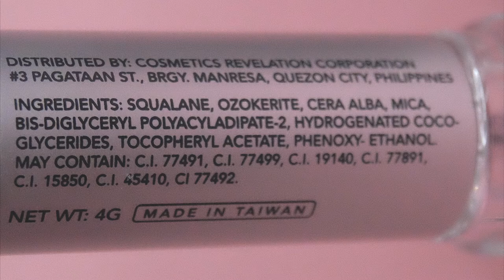Aido Cosmetics Classic Lipstick (Magandang Lipstick 50 Pesos Lang Bes!)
Aido Cosmetics Classic Lipstick
Retail: PhP 50.00
Texture: Creamy
Scent: None

Fifty Pesos lang bes... may magandang lipstick ka na. Very creamy texture, pigmented ang kulay, many colors to choose from, long lasting, and feels luscious on the lips! It is available on Shopee and department stores.

A (Bronze) - A pearly sheen with warm bronze color for a goddess effect.

C (Plum Red) - Plum is a deep red with strong brown undertone, just like the plum fruit.

G (Salmon) - This is as a warm orangey-brown pink color that suits morena skin very well.

H (Coral Pink) - A beautifully innocent coral-pink, my favorite shade here.

Q (Hot Pink) - A warm pink with friendly vibes.